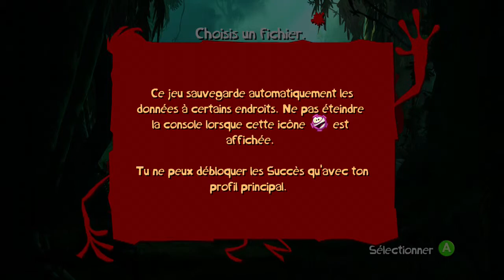Rayman origin - Un amour de golem - Ep.16